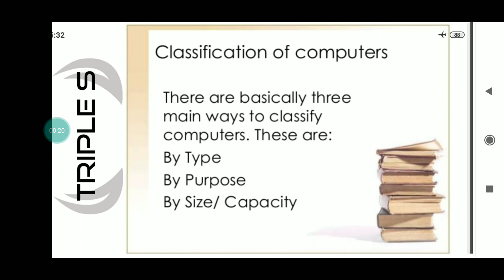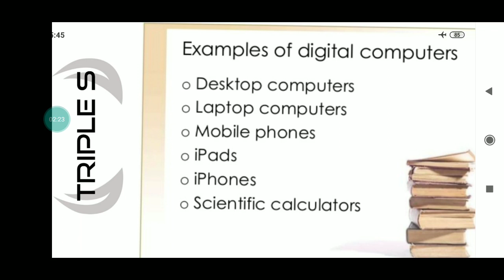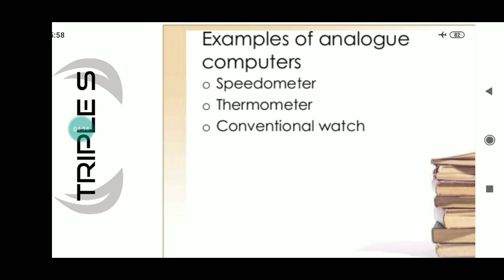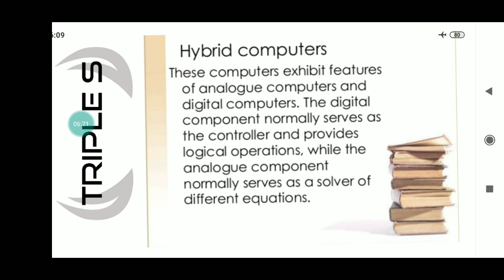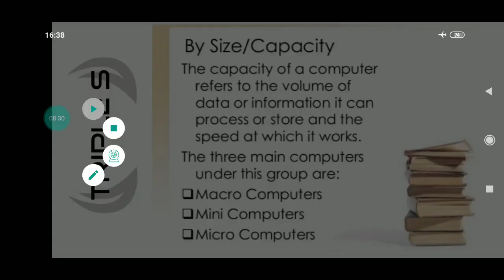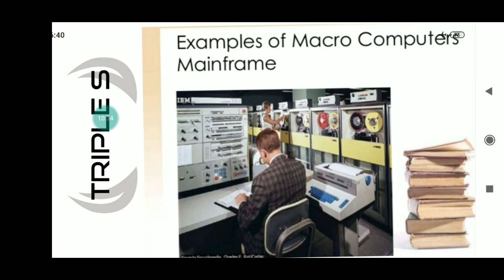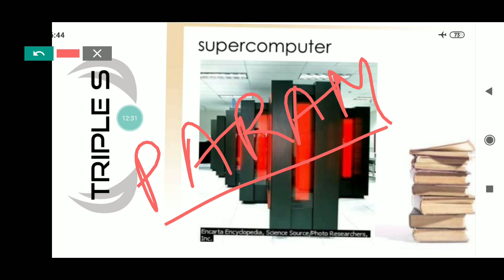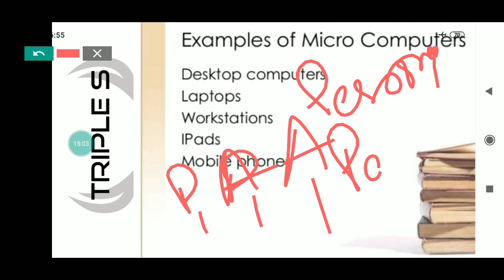Classification of Computers || Part 3 || IBPS || RBI || SBI || SSC || SSB || Govt Exams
Classification of Computers || Part 3 ||
IBPS || RBI || SBI || SSC || SSB || Govt Exams

Simplification || 10 Marks || Can you Score 10 out of 10 ( 15 seconds Each) || For All Exams

Triple S 2.0 || 25th March || Free Classes Of BANK SSC ACCOUNT ASSISTANT 50000 JOBS JKSSB etc

JKBANK ProtestUpdate 13 March 2020 , Meeting with Principal Secretary "Good News"

SSC CGL Self Given Exam Analysis || Safe Attempts || All General Awareness Question Asked In Exam || Expected Cut Off

Reasoning - 8 Marks in 3 Minutes
Blood Relation And Puzzle

Protest Update : 17th Feb || Countdown Begins ||